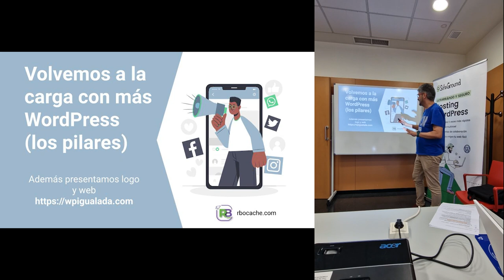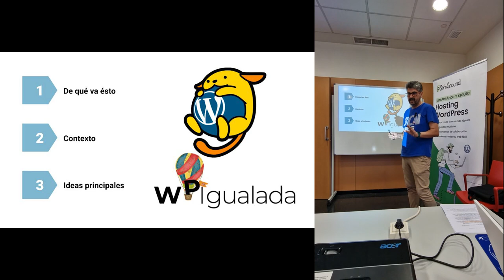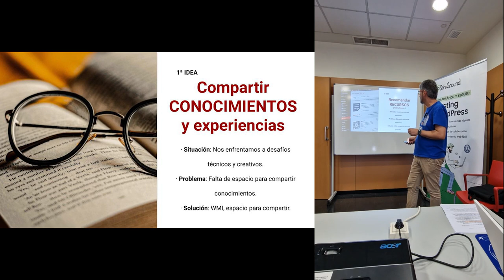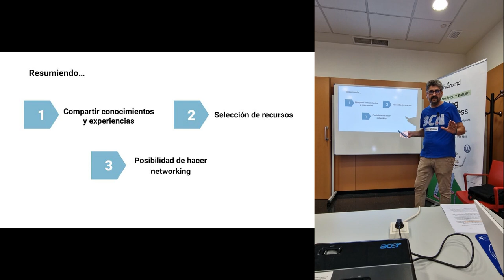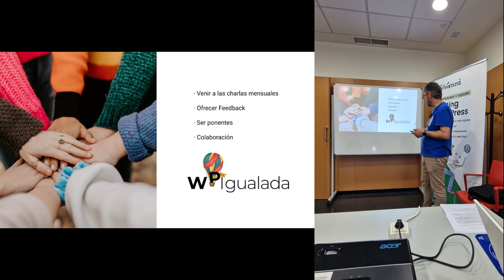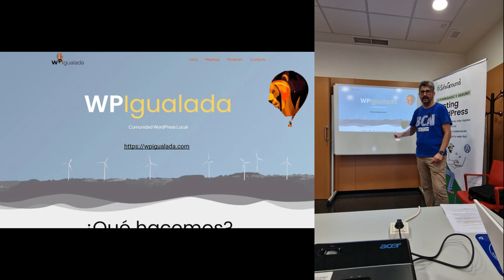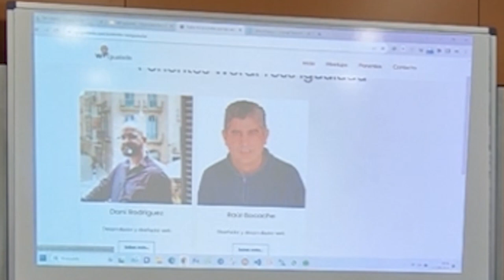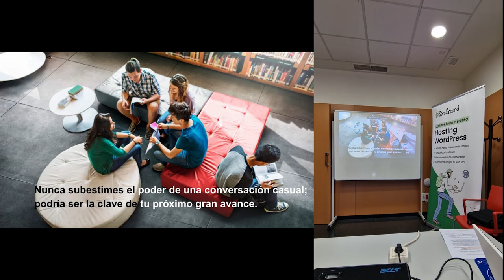Pilares de WordPress y presentación web Meetup Igualada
En esta fascinante charla, hablaremos sobre la creación de la nueva web e imagen corporativa de Meetup WordPress Igualada.

También hablaremos también de sobre los pilares de WordPress:

Compartir conocimientos y recursos

Y sobre todo hacer networking